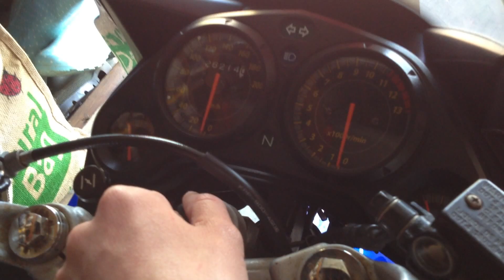Honda CBR125R Yoshimura Sound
If you're looking to hear the sound of the Yoshimura exhaust then this is the video for you, oh and turn the volume up! Straight up Honda CBR 125 R with a Yoshimura pipe. It sounds nice and pretty loud for a 125 which I guess is good for a change.